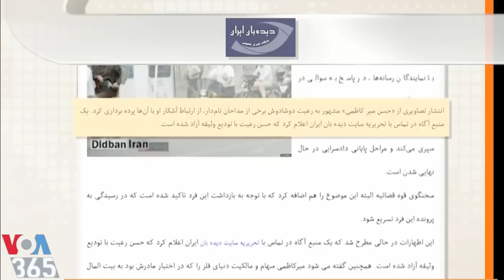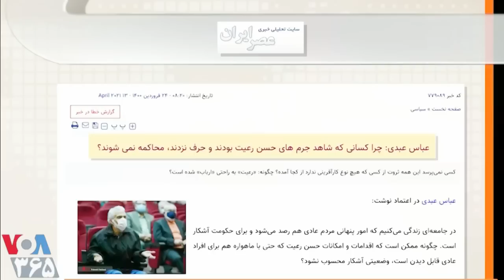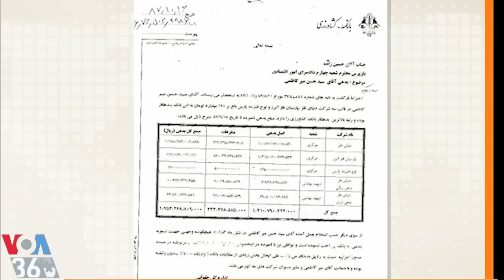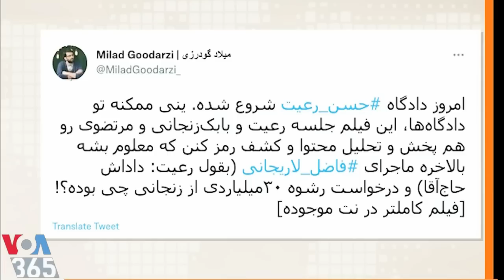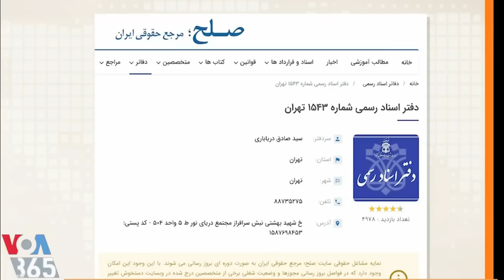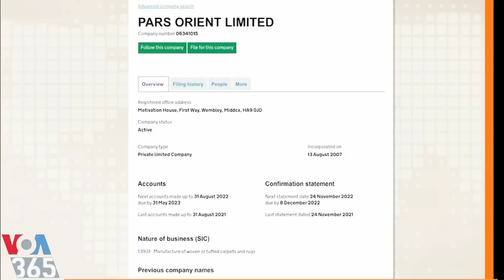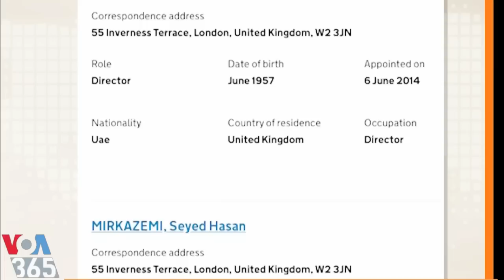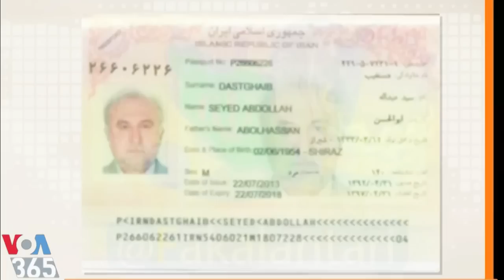VOA, last page, صفحه آخر « قوۀ غذاییه ( بخور بخور ) » ـ مهدی فلاحتی ؛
VOA, IRAN, LAST PAGE, MEHDI FALAHATI, FAKE JUDICIARY, FINANCIAL, CORRUPTION,